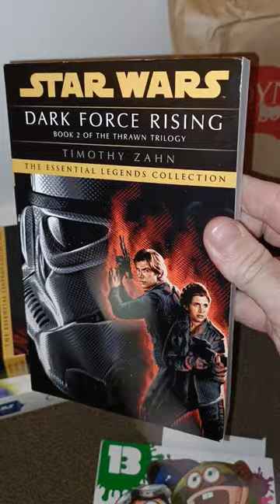Star Wars Book Haul 📚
Pls excuse something that was flying while I was filming 🤦🏻